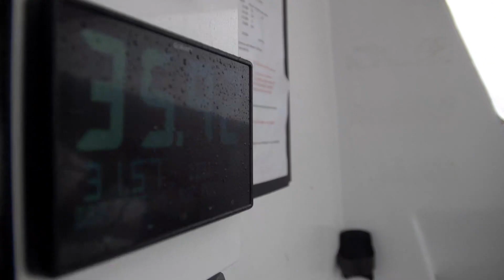BREST ATLANTIQUES | ⛵🐟 Le Blevec et le Calamar - BRETAGNE Télé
Brest et les voiliers. Brest et la course Brest-Atlantiques. Brest pays de marins. Brest dans le Finistere. Brest et les bateaux. Brest et la course au large. Brest terre d'evenements nautiques. Brest mange du Calamar. Brest adore le Calamar.

Le Calamar du pot-au-noir se déguste à bord d'Actual Leader devant la caméra de Ronan Gladu. L' equipage vous donne la recette.

Tous sortis indemnes d’un Pot-au-noir qui, les images envoyées par les media men en témoignent, aura secoué les bateaux et les marins, les quatre trimarans de la Classe Ultim 32/23 s’offrent en ce 11 novembre un armistice bienvenu sous la forme d’un long bord de travers et de glisse le long des côtes brésiliennes, qu’ils ont tous atteintes, à l’exception d’Actual Leader (Yves Le Blevec/Alex Pella), situé à environ 200 milles de la latitude du nord-est du Brésil lundi à 16h. Dans un vent de sud-est de 10-15 nœuds, les vitesses sont restées élevées dans la matinée, avant de faiblir en même temps que l’alizé en début d’après-midi pour les  deux premiers, le Maxi Edmond de Rothschild (Franck Cammas/Charles Caudrelier) et le trimaran MACIF (François Gabart/Gwénolé Gahinet), qui vont s’arrêter, respectivement à Salvador de Bahia et Rio de Janeiro.

Le premier pour une réparation au niveau de la dérive, abîmée dans un choc avec un OFNI (objet flottant non-identifié), l’escale à Salvador, où il est attendu tôt mardi matin (heure française), étant supervisée depuis Lorient par Cyril Dardashti, directeur général du Gitana Team. « L'équipe technique est arrivée la nuit dernière à Salvador, explique ce dernier. Aujourd'hui, elle doit préparer tout le matériel pour qu'à l'arrivée du Maxi Edmond de Rothschild, les choses s'enchaînent le plus rapidement possible. Ce n'est jamais souhaitable de s'arrêter et c’est dur pour Franck et Charles qui ont beaucoup donné depuis le départ pour construire l'avance qu'ils possèdent aujourd'hui sur le reste de la flotte, mais cette escale est indispensable pour repartir avec un bateau à 100 % de son potentiel ».

François Gabart et Gwénolé Gahinet, en concertation avec l’équipe MACIF, ont donc pris la décision de s’arrêter, choisissant de procéder à la réparation à Rio où ils devraient arriver mercredi. « Compte tenu de la progression du bateau et de la logistique à mettre en œuvre autour de cette réparation, le port de Rio s'est révélé le meilleur compromis. Une équipe restreinte partira donc ce lundi en direction de Rio où le bateau est attendu mercredi. Le safran de rechange acheminé a quant à lui été fourni par le team Banque Populaire », a indiqué l’équipe lundi en début d’après-midi.

Le malheur des uns faisant le bonheur des autres, ces deux arrêts vont forcément profiter à Sodebo Ultim 3 (Thomas Coville/Jean-Luc Nélias) et Actual Leader qui vont probablement passer devant Edmond de Rothschild et le trimaran MACIF, même si, d’après Christian Dumard, consultant météo de Brest Atlantiques, ils ne vont pas bénéficier de conditions très propices aux hautes vitesses : « On constate déjà en ce moment que l’alizé est en dents de scie, il va continuer à être assez mou et irrégulier jusqu’à Rio. Par contre, en arrivant sur Rio, probablement mercredi après-midi pour les premiers, ils vont retrouver du vent fort, mais orienté est, ce qui signifie qu’une fois enroulées les îles Cagarras, ils vont repartir au près dans du vent fort. Les conditions ne seront pas faciles, tous doivent commencer à réfléchir à leur stratégie et à la gestion du bateau. »
images HD ©Renan Gladu / Actual Leader - 11 Novembre 2019

by©TV Quiberon 24/7 ®